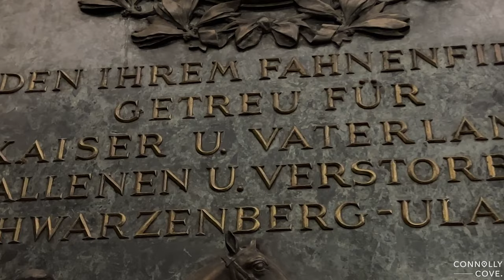Capuchin Church | Vienna | Austria | Things To Do In Vienna | Travel Vlog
The Capuchin Church in Vienna, Austria, is a Catholic church and monastery run by the Order of Friars Minor Capuchin. Located on the Neuer Markt square in the Innere Stadt near the Hofburg Palace, the Capuchin Church is most famous for containing the Imperial Crypt, the final resting place for members of the House of Habsburg. The official name is the Church of Saint Mary of the Angels.